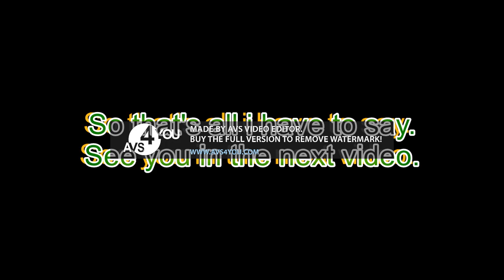Why did ate shiela die? (Sad News)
She was so sick of cancer.